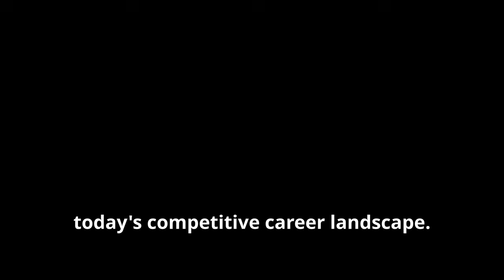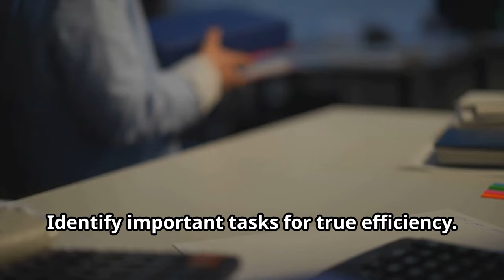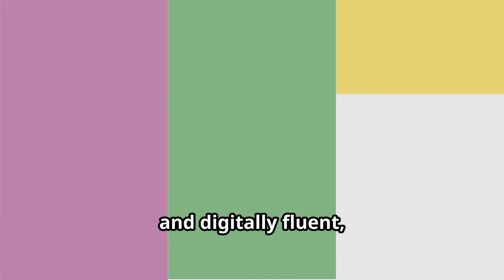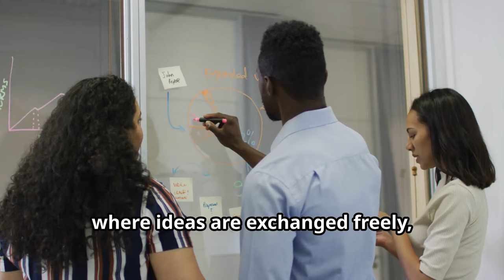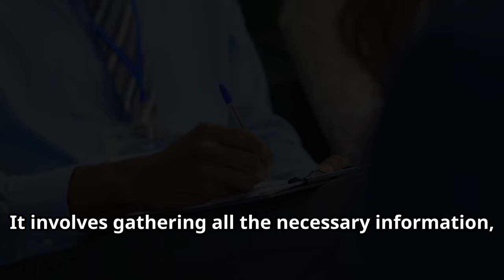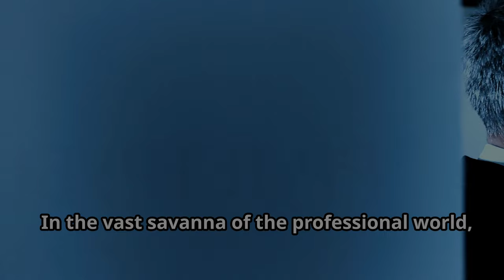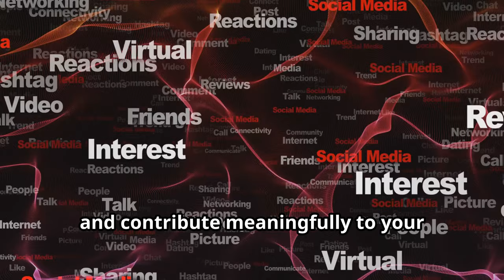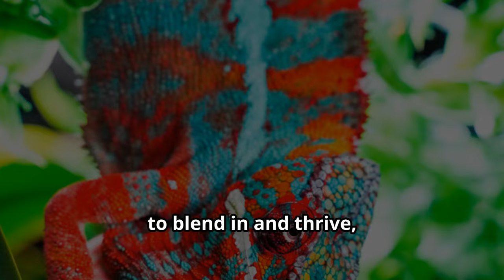UNVEILING THE UNTOLD SECRETS OF SUCCESSFUL PROFESSIONALS